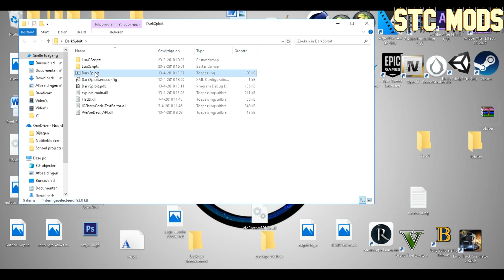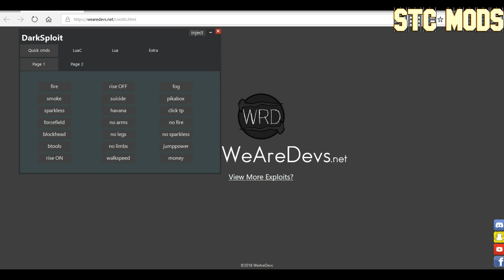New Roblox mod menu / exploit (DarkSploit) + Download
We are Stc mods and we have a new start from stcgamevideos to Stc mods. Us moto is we can mod every game if we want! Which game do you like to mod maybe we do it leave it in the commets. We hope to made good content for you guys hope you like it.

 Please subsscribe and give a like that helps alot!

 Video made whit Bandicam, adobe after effects, adobe photoshop, cinema 4D and sony vegas pro 15!

We made the videos in 1080p Full HD!

We do not promote anything. We do not recommend it!

Rights to Roblox for use they game. We don't support modding! Its for your own risk!

Credits:
WeAreTheDevs
Venomous Noodle

living or dead is purely coincidental. This is work in progress and subject to change.
Void where prohibited. Some assembly required.